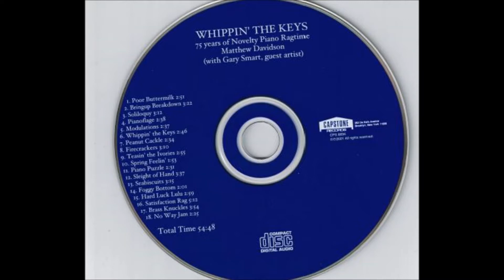Peanut Cackle – Frank Herbin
Peanut Cackle (1934)
Frank Herbin

played by
Matthew de Lacey Davidson